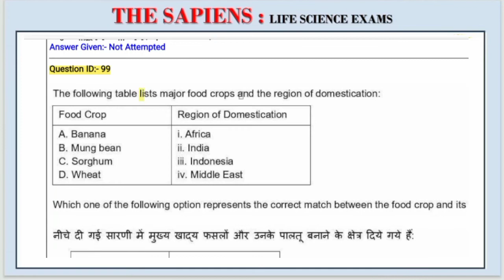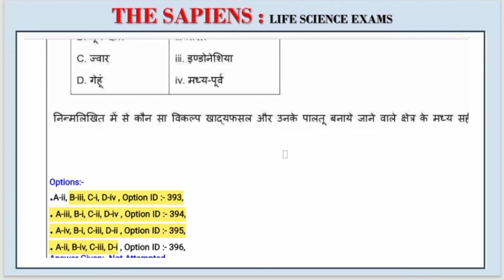Dropped questions in CSIR 2022. who got bonus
Hello everyone it's The Sapiens Life science. Watch the video: csir net life sciences dropped questions in morning shift (September 2022)

For any query message on telegram channel.